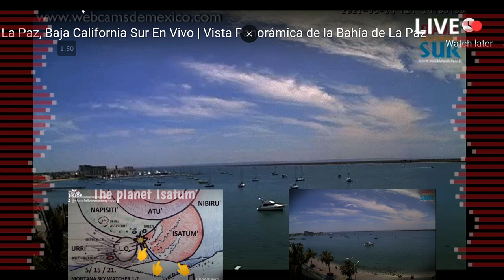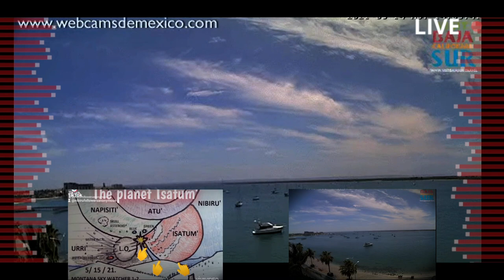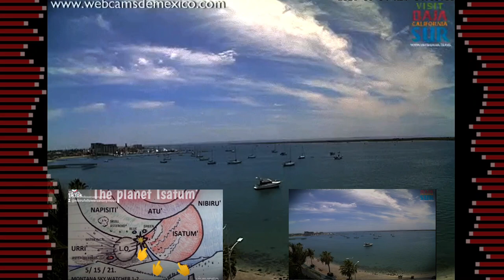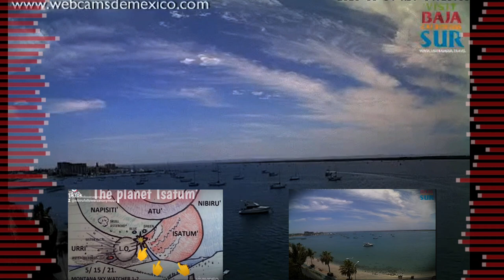'' Nibiru or planet x SUNS" UNEXPLAINED PARANORMAL SKIES' TODAY '' SKY SHIPS, MAYBE HUGE PLANETS